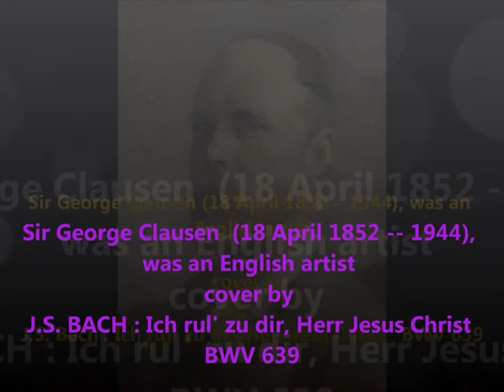George Clausen Paingtings cover by BACH : Ich rul' zu dir Herr Jesus Christ BWV 639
Sir George Clausen RA (18 April 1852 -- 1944), was an English artist working in oil and watercolour, etching, mezzotint, dry point and occasionally lithographs. He was knighted in 1927.
 cover by
J.S. BACH : Choral Prelude Choralvorspiel
                   Prelude de Choral
"Ich rul/ zu dir, Herr Jesus Christ BWV 639   코랄 전주곡 "소리쳐 부르나이다, 주 예수 그리스도여" BWV 639
Piano : Alfred Brendel